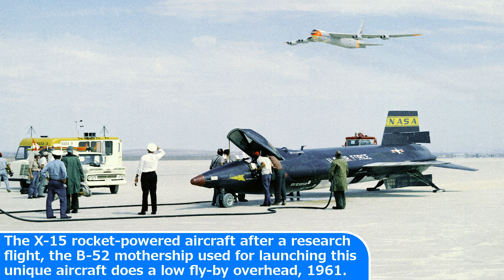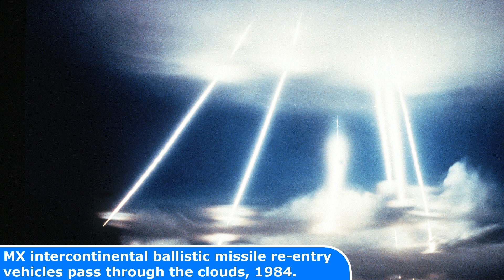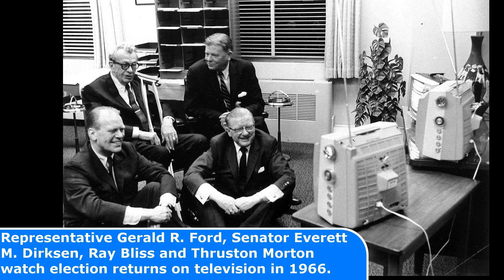30 INTERSTING Historical Photos Showing History In A Different Light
30 INTERSTING Historical Photos Showing History In A Different Light

Today's Historic Photos: